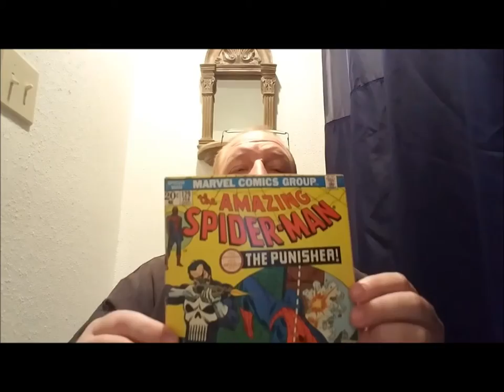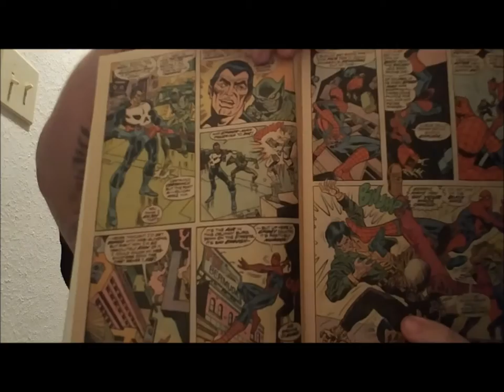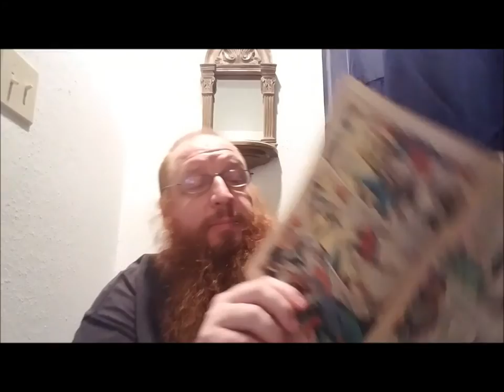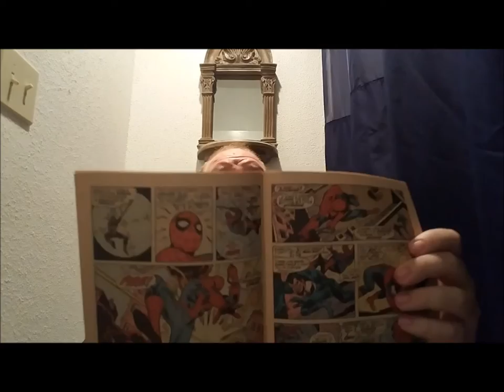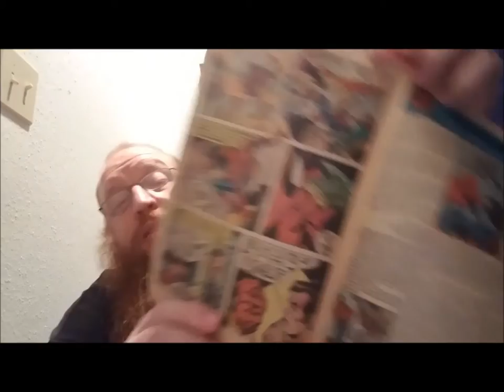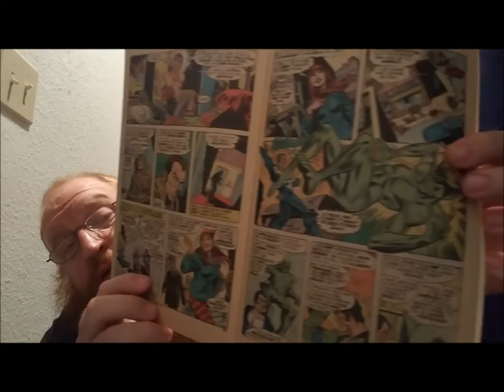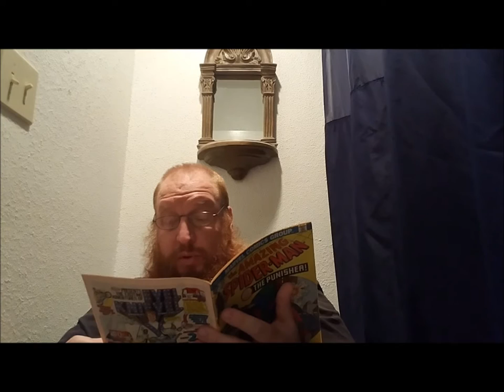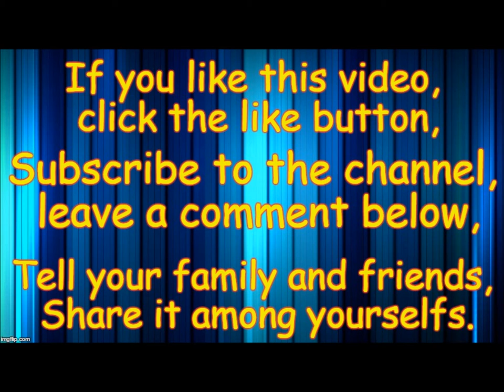"Comics From The Can" Episode 2 - Amazing Spider Man (vol. 1) #129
In this episode of  "Comics From The Can" watch and / or listen to the Fat Man (aka Big Red) read "The Amazing Spider-Man" (vol. 1) #129. Hear and see the first appearance of the "Punisher".